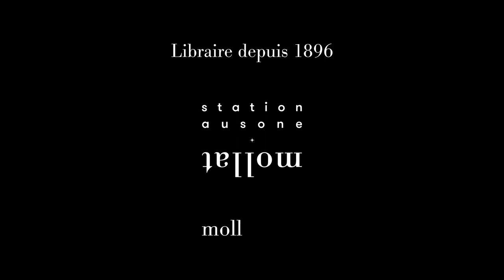Adrien Lafille - La transparence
Adrien Lafille vous présente son ouvrage "La transparence" aux éditions Vanloo. Rentrée littéraire automne 2022.